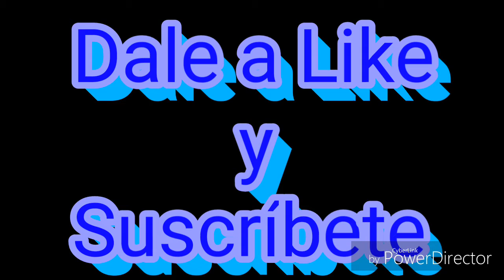Comida china/proconsa/nacen puerquitos/trabajando en los tacos de asada